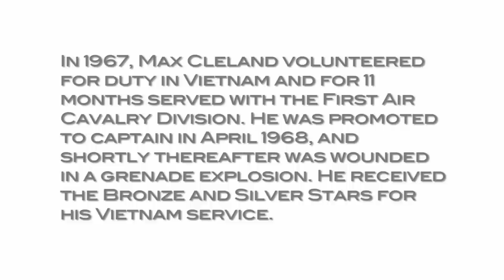Welcome Home Veterans with Max Cleland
The "Welcome Home Veterans" Reunion is an annual event in Silver Spring, Maryland. For their 4th year, the organizers invited Max Cleland, head of the American Battle Monuments Commission, to give the keynote presentation.